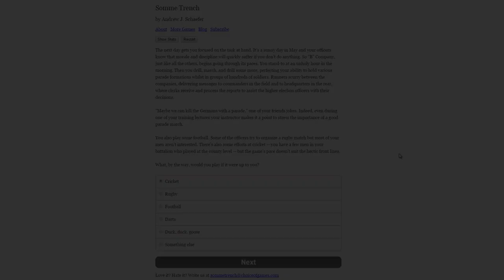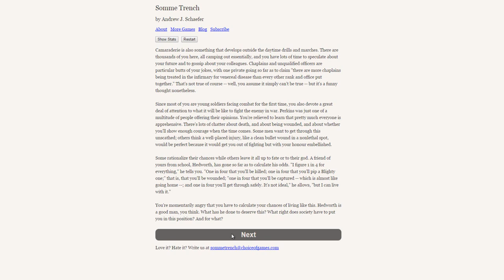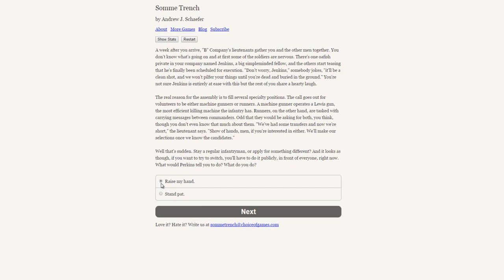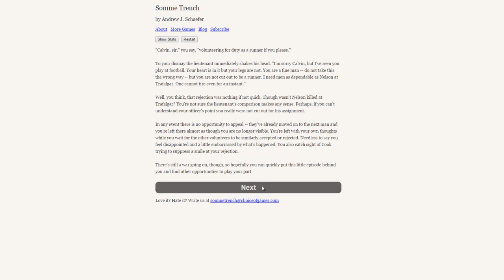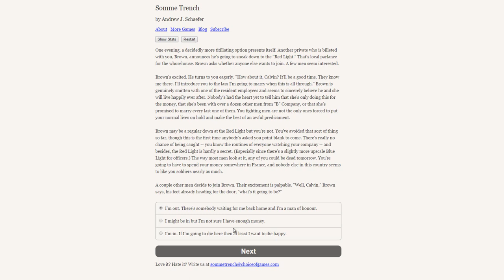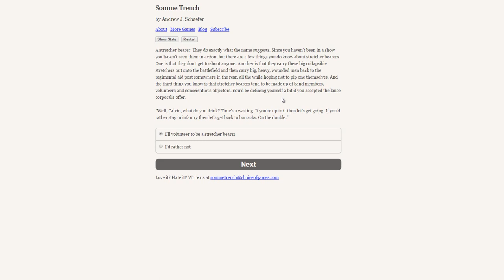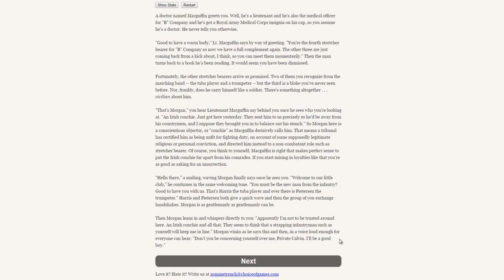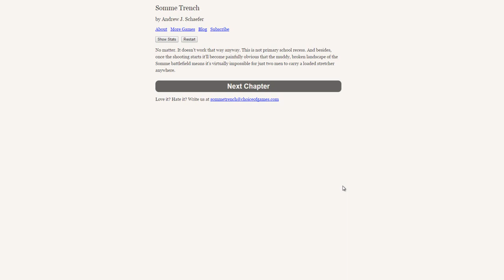Let’s play The Somme Trench – part 3 „Getting the Assignment“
Well this isn't going the way I hoped. The truth is that if we ever get in the trenches we are very likely going to die there. So my policy is to stay the hell out of there and if I can get another job I will be all over that.

Description of the game from Steam: " You’re a British infantryman trying to get through World War I’s Battle of the Somme without losing either your life or your mind."

Support choice of games by buying their franchise. Most of their games are around 3 USD and you can try the first three chapters for free!